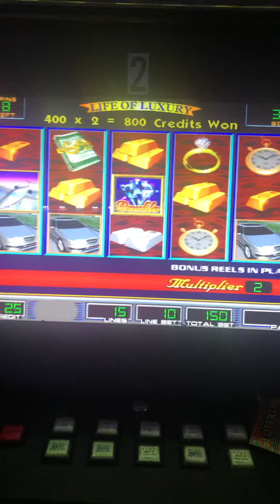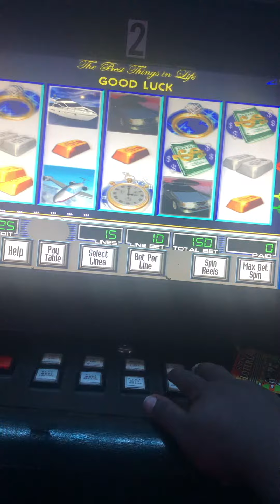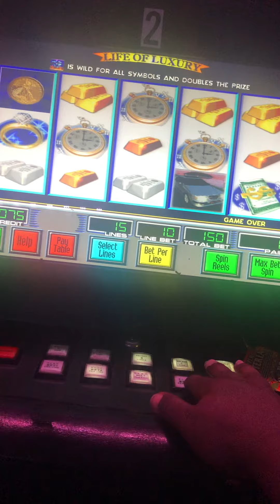Life of luxury Texas 150 Ayee